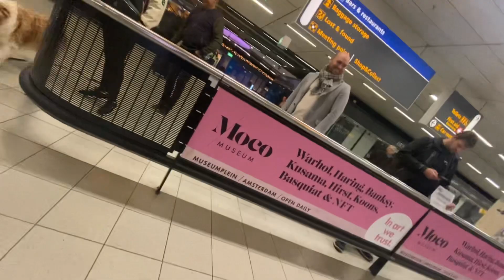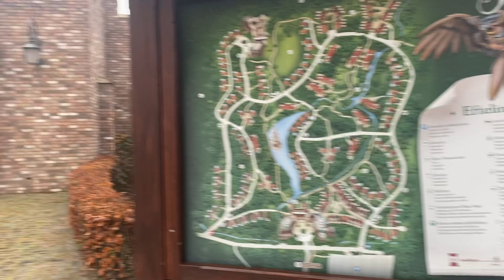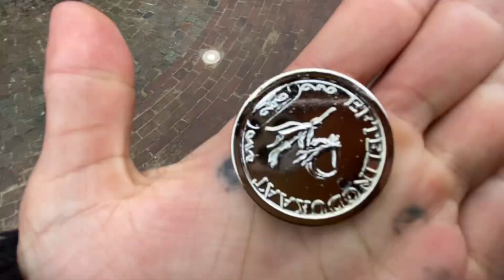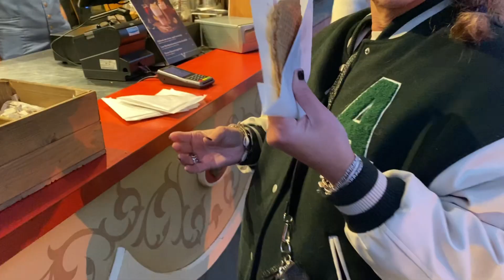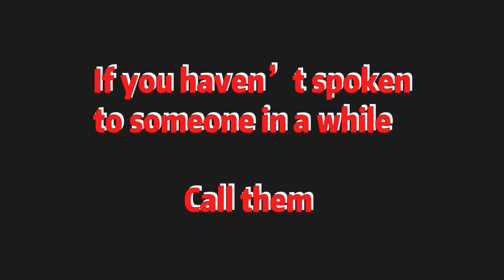Magical Holiday in The Netherlands visiting ‘De Efteling’